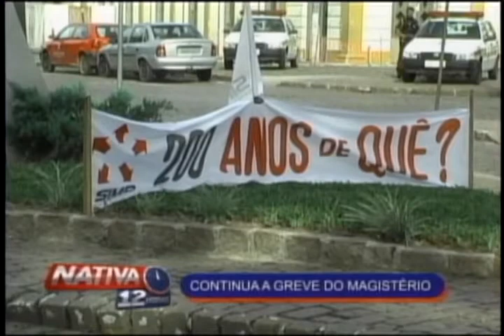Nativa 12 Horas 17 04 12 4º Bloco avi